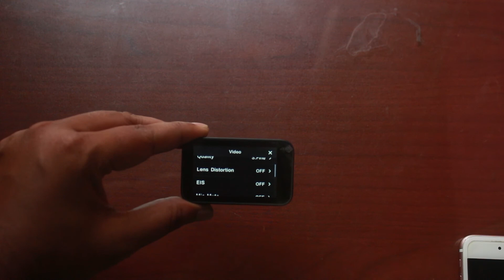Xiaomi Mijia 4k Action camera on Drone